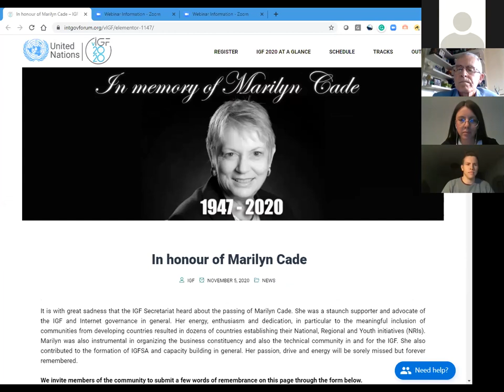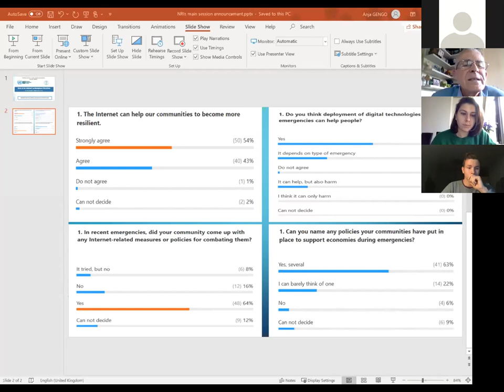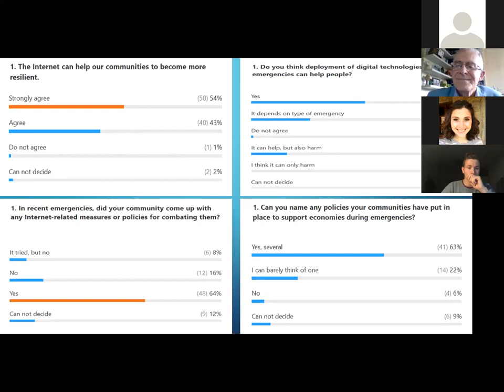IGF 2020 - Main Session NRIs: Role of the Internet in Emergency Situations - Arabic